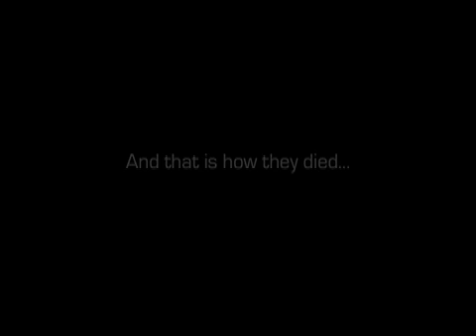The Prom From Heck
2 couples journey to get to their high school Prom, while running into a series of unfortunate events.